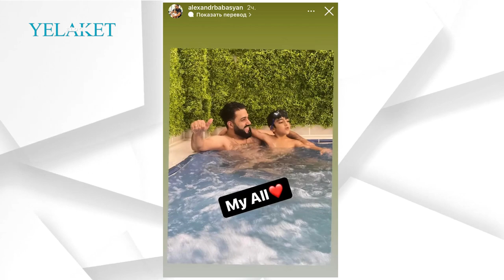Իմ ամեն ինչ… Ալեքսանդր Բաբասյան | Alexander Babasyan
Իմ ամեն ինչ… Ալեքսանդր Բաբասյան

Մանրամասն՝ տեսանյութում